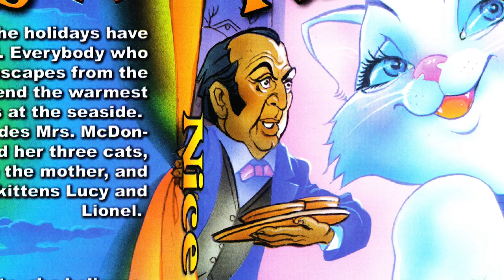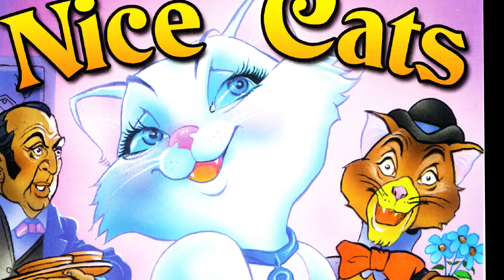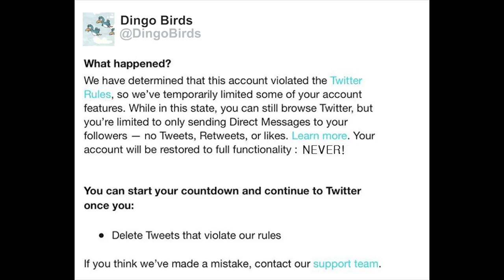Nice Cats (Dingo Pictures) - Phelous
No one else seemed to be knocking off The AristoCats so it's Dingo Pictures to the rescue 25 years later with Nice Cats!